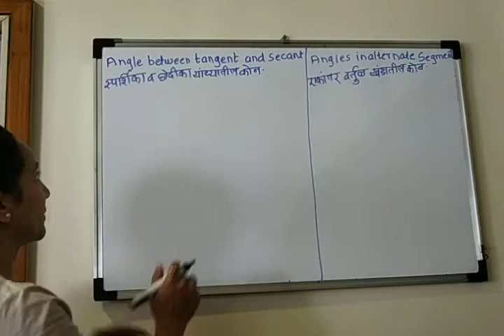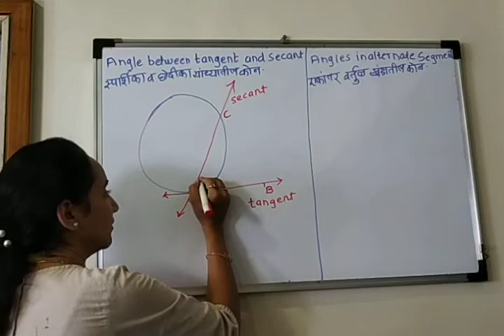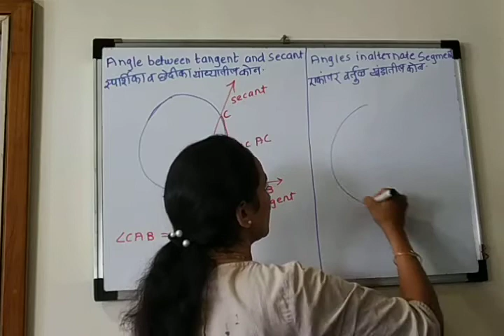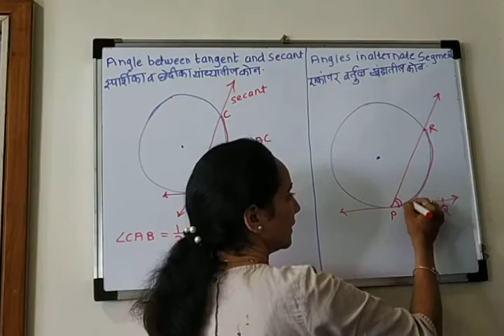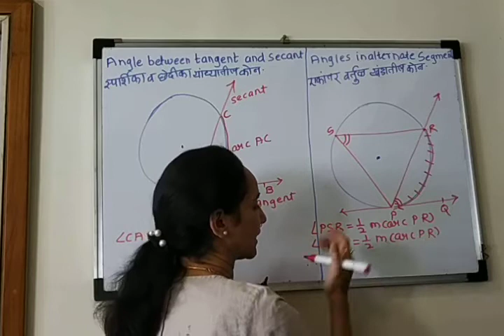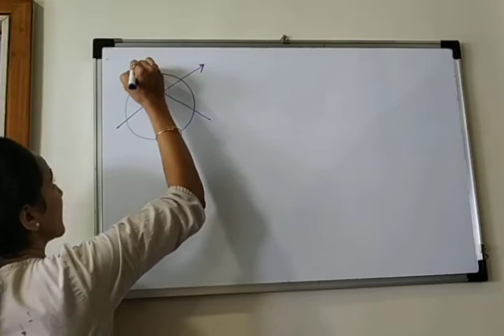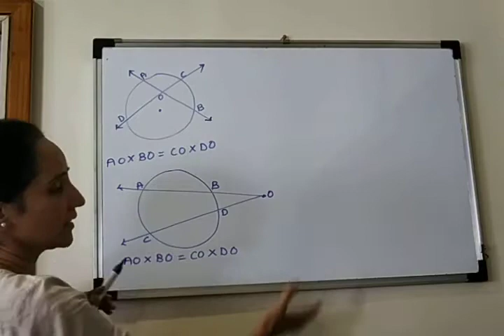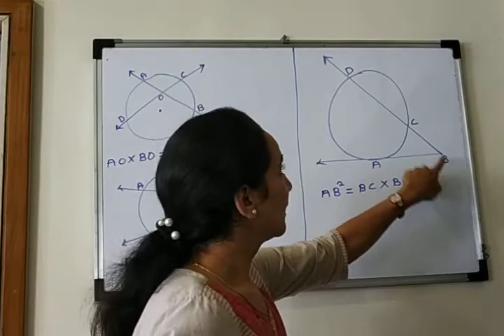Tangent secant angle and angles in alternate segments properties, intersecting chords properties10th